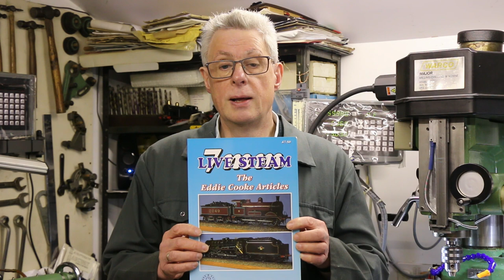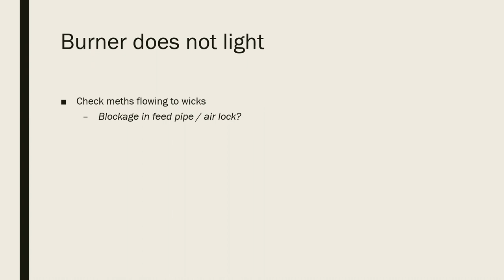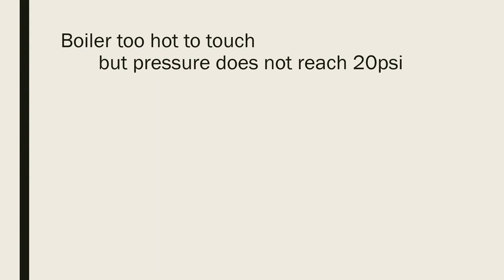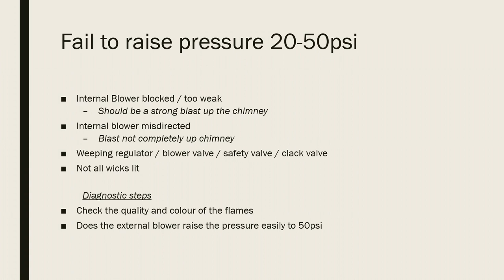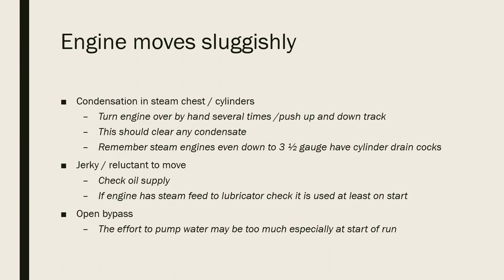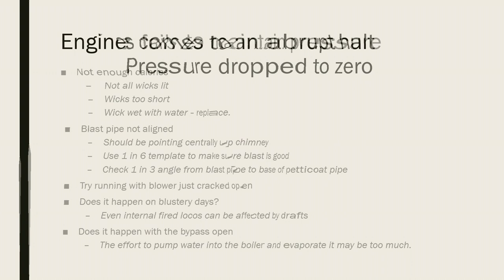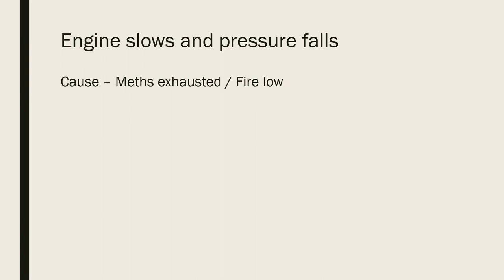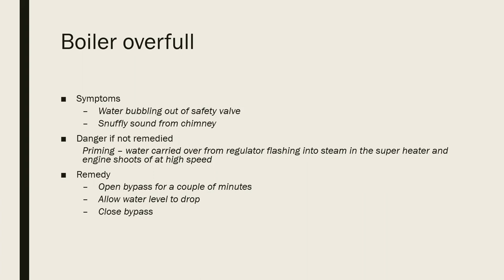O Gauge Live Steam - Raising steam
This is a video showing how to raise steam in a high pressure internal fired O gauge locomotives which use Meths (alcohol).  It was originally made for the GoG virtual show last year. I demonstrated using my GNR Atlantic which appears in many of my videos.

I'm planning another video for externally fired locomotives - watch this space